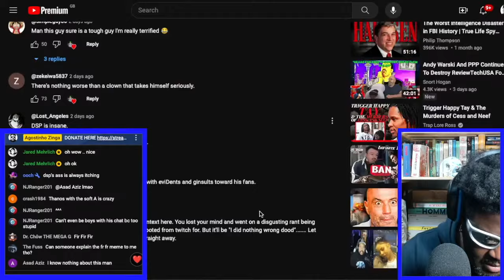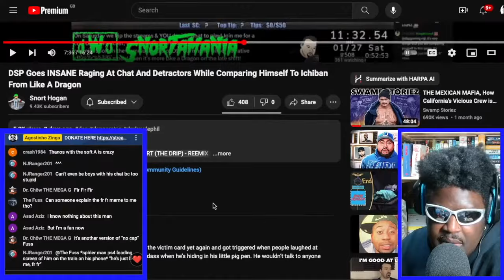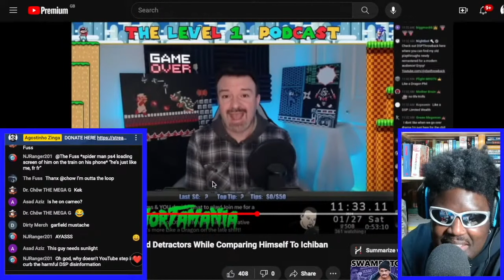DSP's UNHINGED DOO-DOO RANT